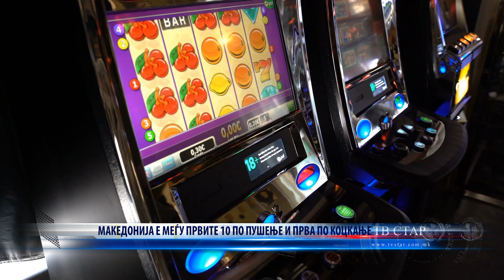МАКЕДОНИЈА Е МЕЃУ ПРВИТЕ 10 ПО ПУШЕЊЕ И ПРВА ПО КОЦКАЊЕ 17 03 2023